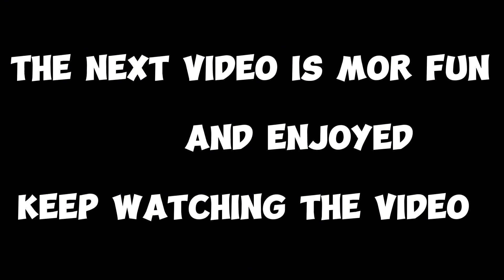56 Bhog Thali Challange My Friends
56 Bhog Thali Challange my friends
And I really Enjoyed eating this Thali

Mene Mere Dosto ko Challange diya he ki ye thali sabse pahele kon khatam karta he
Or jo bhi jitega usko gift milega….